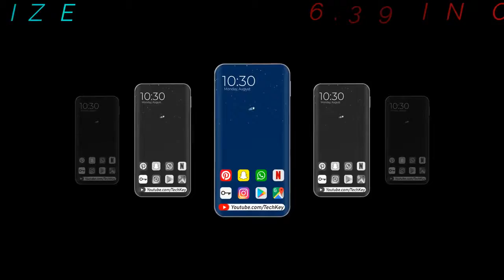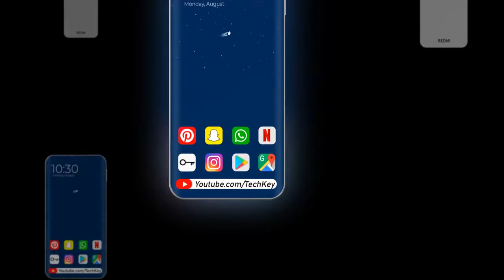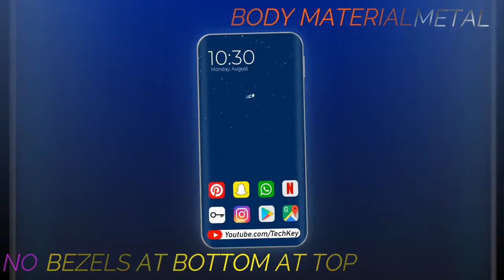Redmi Note 8 Pro Confirmed Price, Launch Date